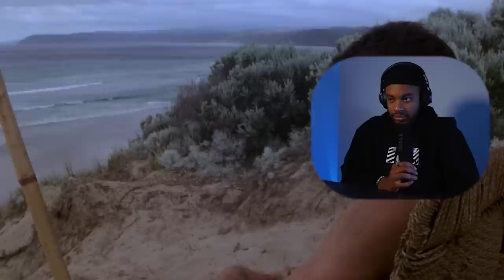Filmmaker reacts to Mad Max (1979) for the FIRST TIME!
Hope you enjoy my filmmaker reaction to Mad Max. :D

Original Movie: Mad Max (1979)